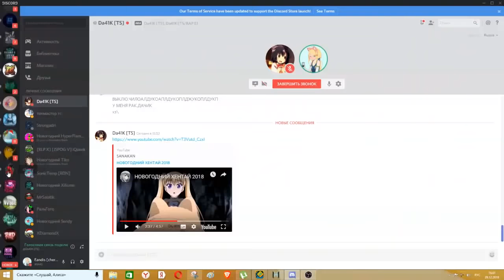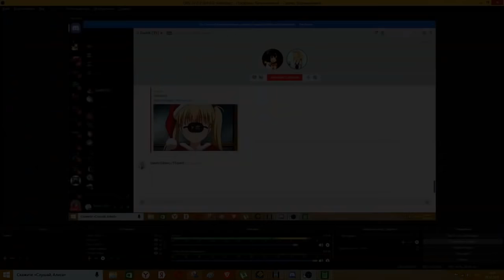[MOUSECAM] Bloodlust 100% | Geometry Dash | Eandis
thanks god

btw i will take break from top 10 demons now and will beat some top 50-30 demons so yeah

actually if i didn't try to beat it before ppf there will be around 15k atts.

About me:
Where am i from? - Russia, Saratov
When you start playing gd? - i am playing 4 years